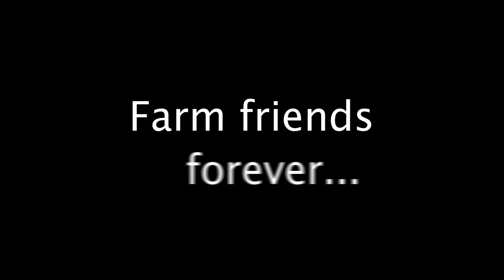Golf Cart Confessions: "Farm friends forever..."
There's something magical about looking back and thinking about how that random guy or girl down the hall turned into the best friend you're hanging out with at Reunion 10, 20, even 50 years later. (Res-Ed sure knows what they're doing!) Back on the Farm for their Reunion, Stanford alumni of all ages tell tales about making forever friends at Stanford.

Starring Michael "Nooch" Antonucci as the chatty cabbie.
Created and produced by Larissa Eisenstein, '00
Shot by Adrian Carey and Larissa Eisenstein, '00
Edited by Adrian Carey